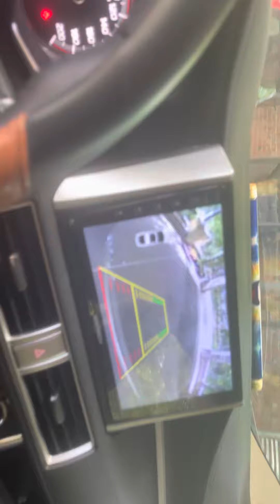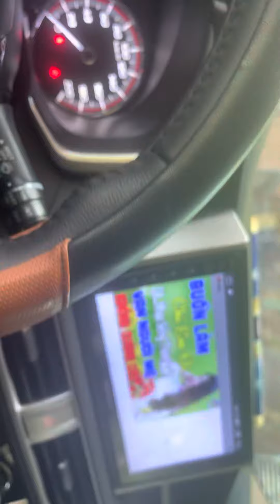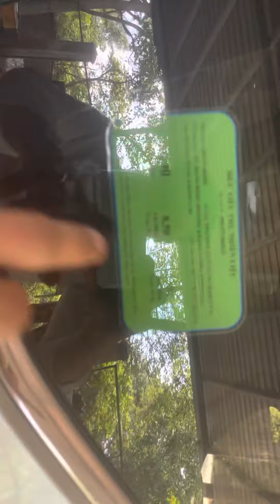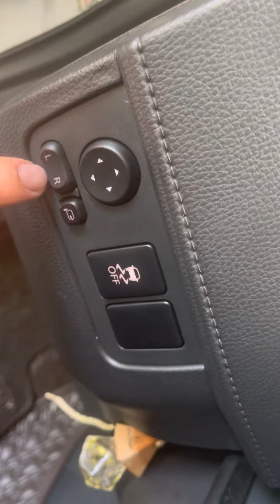(xe đã bán)xpander số tự động fom mới đèn lex full đồ chơi bao mới bao đẹp êm ru giálh0917215512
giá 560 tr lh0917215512